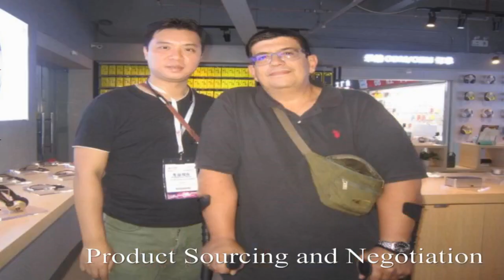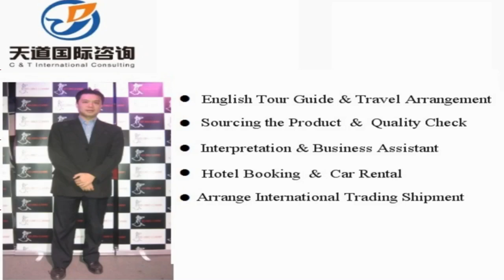Translator and interpreter in Wuwei , China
Vchat: huangyiyun328
Skype: michael_328_2

Hi, This is Michael,  a professional interpreter/translator, sourcing agent, business assistant, personal travel tour guide in Wuwei city, Gansu Province, China.

Our Detailed Services:

1. Sourcing--could guide you to the wholesale markets and factories for sourcing products with your price and high quality easily !

2. Quality control -- to stay in factory during manufacture to make sure the factories are according to the request production from your side.

3.Shipping -(Express/Air/CONTAINER) -- arrange shipment and work out customs documents and certificates such as packing list,commercial invoice,Certificate of Origin

4. Translation & Interpretation -- follow customer to any city in China ,be your own translator or interpreter. Conference Interpretation(simultaneous/consecutive interpretation),etc.

5. Business Assistant – manage day-to-day operations of business and help keep everything running smoothly.

6. Market research Service: gather information about target markets for our client for helping their business strategy.

7. Travel Arrangement and Plan:  Provide the best itinerary for our client’s trip.

8. Personal tour Guide Service: Provides assistance, information on cultural, historical and contemporary heritage to people on organized tours

9. Car rental—driver service and car pick up anywhere in every city of China.

10. Flight & Train Booking

11. Hotel Booking

12. Business Consultant:  provides professional or expert advice in the fields like Marketing, Export and Import, Human Resource, Public Relationship, Government Policy, Marketing Research, Company Set Up.

Wechat: huangyiyun328
Skype: michael_328_2